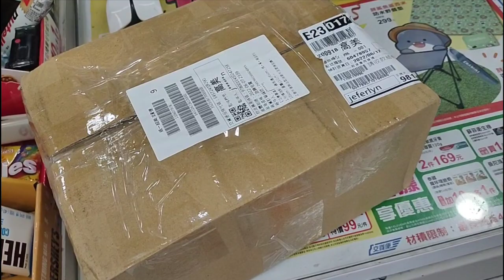UNBOXING MY REALME C21 Jeferlyn'29 Vlogs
Very nice and affordable phone. Daily use for my yt pursposes only. Chares. hahah